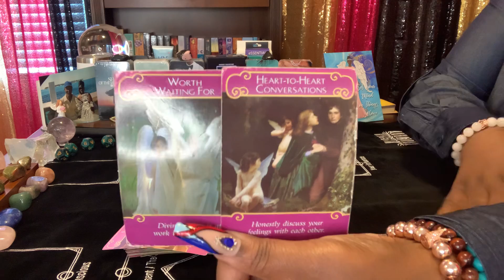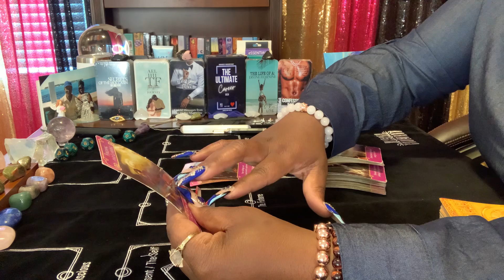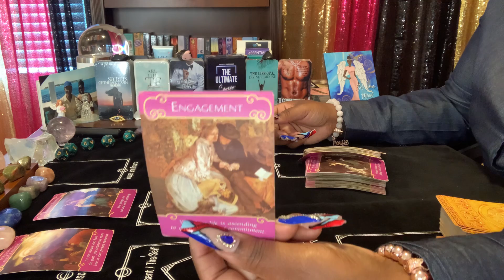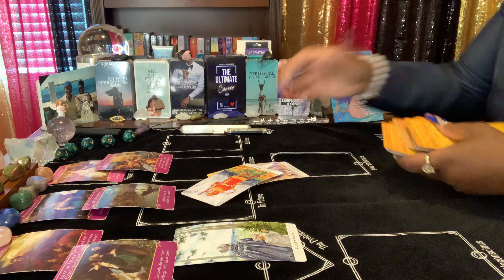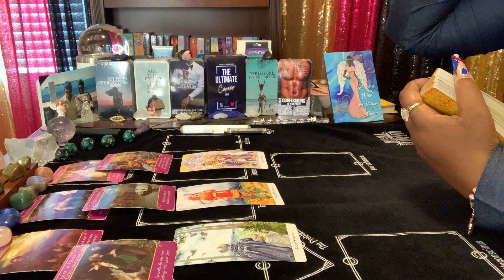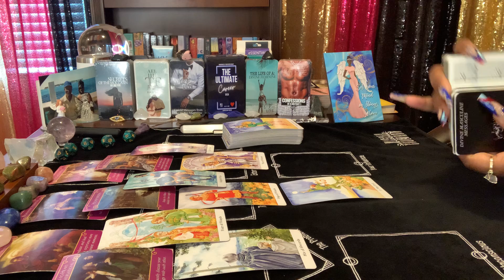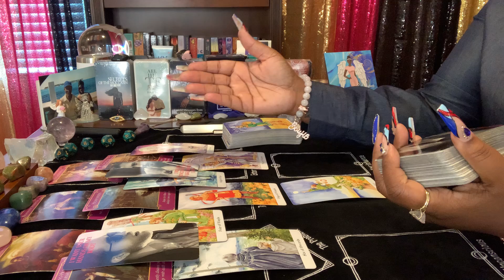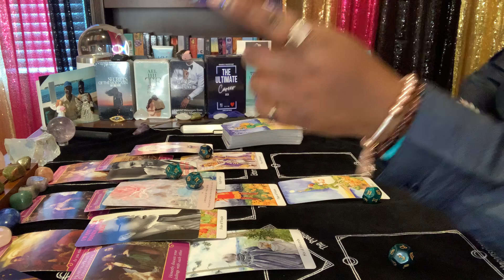Telepathic Message: Ready to have a face to face conversation! Healed & hoping to have a new start♥️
ENERGETIC VIBRATIONS OF *LOVING YOU* BEFORE YOU WALK OUT THEIR LIFE